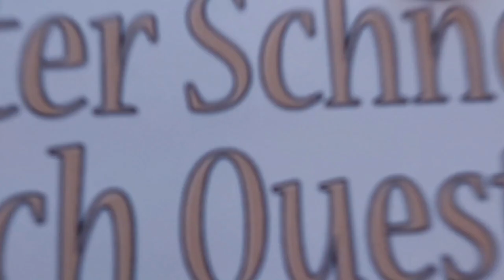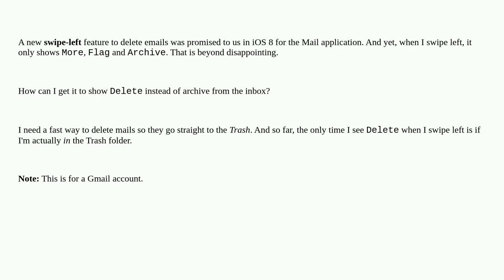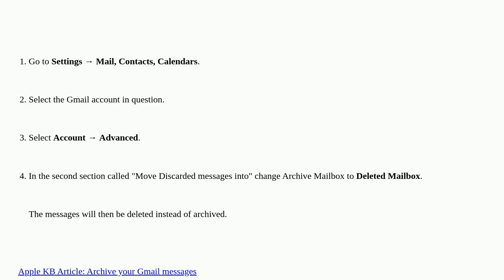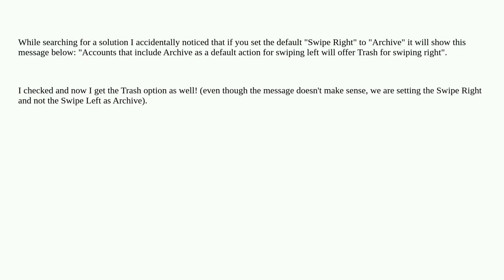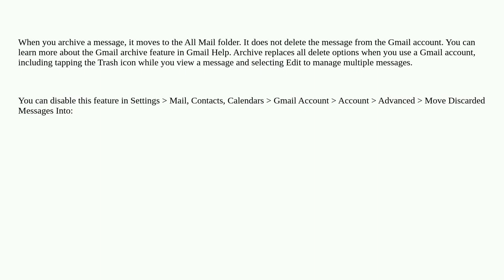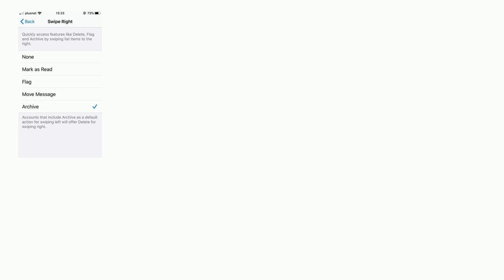Apple: Get Swipe Left in Mail To Show 'Delete' Instead of 'Archive'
Get Swipe Left in Mail To Show 'Delete' Instead of 'Archive'

A special thanks goes out to the community

  ios mail.app gmail